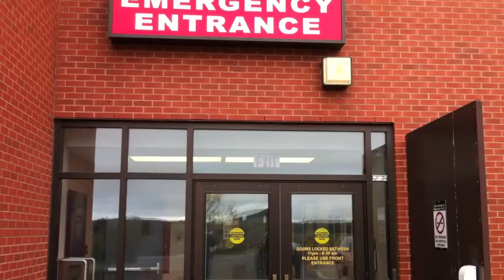Step Into Action - Riley in Antigonish NS Hospital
Dr. Riley Senft stops in at the hospital in Antigonish, to release some pain/puss from the blisters on his feet.  He is running across Canada, raising awareness of Prostate Cancer and educating men on the steps to early detection of the disease.